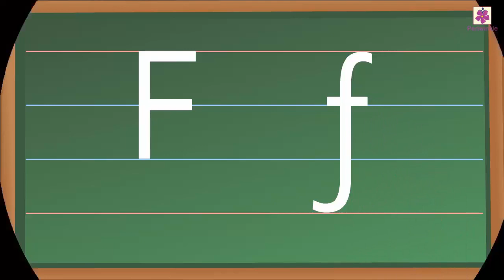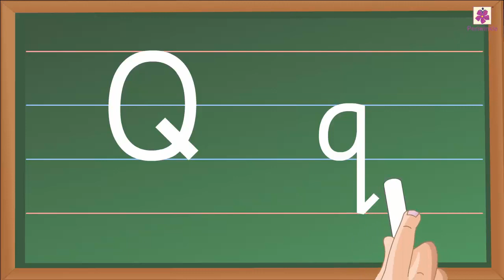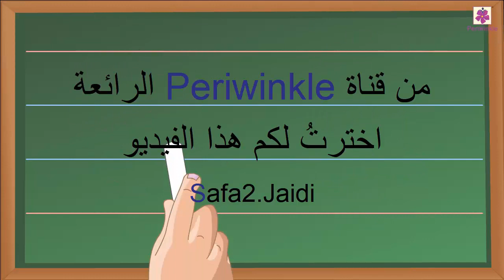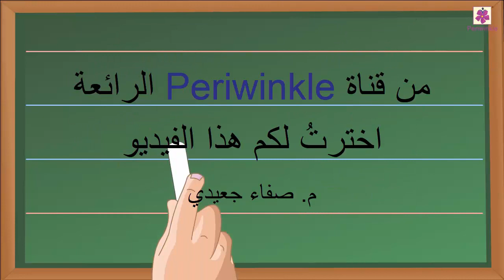طريقة كتابة الحروف